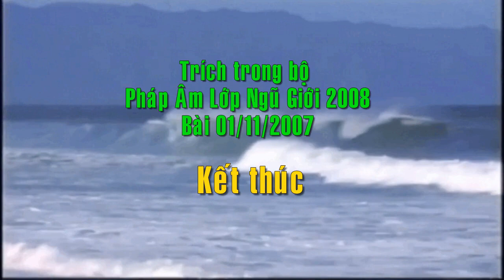Phải Nhiệt Tâm Mới Có Kết Quả - Trưởng lão Thích Thông Lạc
Tu Hành Phải Nhiệt Tâm
Trong vấn đề tu tập đó là tu ít mà chất lượng cao. Chẳng hạn như bây giờ con muốn tu tập Chánh Niệm Tỉnh Giác ở trên cái thân hành bước đi của con. Thì con quyết định là tu tập trong mười bước đi, mà mỗi bước đi đều có cái chất lượng rất cao, cái sự tác ý và cái sự làm theo cái thân hành của con, và quan sát chung quanh con phải có sự cẩn thận, kỹ lưỡng trên cái hành động tu tập đó, gọi là nhiệt tâm, thì nó mới có kết quả.
(1:40:05) Còn con tu láng, tu linh, đi thì cũng  có đi vậy đó, tu vậy là tu lấy có . Hồi đó là cái sự tu sai, tu không đúng đâu. Cho nên ở đây khi mà không tu thôi, mà tu, một lần mà đưa cái tay lên như thế này thì chú ý hết sức mình, chú ý cái hành động đưa lên. Và nhiệt tâm trên cái hành động đưa tay lên và phải có cái tác ý, ý của chúng ta muốn đưa cái tay lên để mà đẩy lui cái bệnh đó.
Thật sự nhiệt tâm ở trong tâm chúng ta là quyết định để đẩy lui cái thân bệnh này. Cái bệnh nhức đầu, bệnh đau bụng, bệnh gì thì khi đưa tay lên với một nhiệt tâm thật sự. Đây là đưa lên để mà đẩy cái bệnh. Thì trong khi các con tu, cái sức của các con làm được cái điều đó năm lần, cao lắm là mười lần nhiệt tâm. Chứ hơn nữa là các con tu lơ mơ, tu cầm chừng. Thầy biết.
Sau khi rèn luyện được cái nhiệt tâm, cái cẩn thận đó thì lần lượt mấy con mới tăng dần lên. Chứ mà chưa rèn luyện được cái Đức Cẩn Thận, cái nhiệt tâm của chúng ta thì chưa chắc chúng ta sẽ có một thời gian dài để nhiệt tâm. Hầu hết mấy con tu thì cái thời gian mấy con muốn dài, nhưng mà nhiệt tâm lại không có. Không có nhiệt tâm ở trong cái thân hành của chúng ta. Cho nên vì vậy mà tu cầm chừng, tu lơ mơ, tu không thấu suốt.
Đó, cho nên vì vậy có Thầy nhắc nhở mấy con, mấy con tu tập kỹ lưỡng lại, hẳn hoi từng chút, từng chút, thì cái sự nhiệt tâm của mấy con, từ đó nó sẽ kéo dài ra được. Các con hiểu điều đó?
Chứ không phải muốn tu là mình tu nhiều là nhiều. Nhiều mà không chất lượng thì cũng như cái người làm mà không cẩn thận. Kêu là làm dối đó. Cho nên cái sự tu tập của mấy con là sự tu tập dối, không thật. Chứ nếu mà tu tập thật thì mấy con đã làm chủ lâu rồi. Và cái tâm mấy con đã xả hết rồi. Còn tu tập dối thì xả không hết. Tu hoài mà giờ cũng còn sân, hoài mà sao bây giờ cũng còn si. Đó là tu dối.
(1:42:10) Mình phải xét thấy cái lỗi của mình chứ. Phải thấy được cái lỗi của mình, mà thấy được cái lỗi của mình rồi thì nhứt định là mình phải chừa những cái lỗi đó. Thấy lỗi mình để mà diệt, mà trừ nó. Cho nên Đức Phật nói: “Thấy mỗi mình, đừng thấy lỗi người”, đừng nhìn ra ngoài ai hết mà thấy mình. Mình tu tập sai là cái lỗi của mình.
Thôi bây giờ Thầy nói rồi mấy con xét lại có phải mấy con tu tập sai không? Mấy con thấy sai rất nhiều chứ đâu phải sai ít đâu. Tại sao tu tập không kỹ lưỡng? Tu tập phải nhiệt tâm, tu tập phải cẩn thận.
Không tu thôi, tu là một cái chuyện làm rất cẩn thận, chớ đâu phải tu chơi. Tu đâu phải lấy có. Cho nên  chúng ta bỏ hết cuộc đời rồi mà bây giờ làm chuyện lấy có à? Làm cho ai cũng thấy mình tu à? Làm đâu phải lấy cái hình thức để che đậy? Mà đây thật sự là tu thật, cho nên mỗi hành động, bởi vậy Thầy dạy người ta tại sao mà người ta đẩy lui bệnh được. Thầy chỉ dạy người ta đưa cánh tay ra, đưa cánh tay vô, tay này, tay này, thế mà đẩy lui được bệnh. Tại vì người ta nhiệt tâm đẩy lui bệnh, còn mình thì thật sự có bệnh nhưng mà chỉ cầu mong thuốc thang kia à.
Còn đây, đẩy lui bệnh cũng nói ờ: “Cái bệnh nhức đầu này theo cánh tay mà ra!” rồi cứ đưa tay ra vô như vậy cho lấy có, chứ đâu phải nhiệt tâm mà đẩy lui bệnh! Còn ở đây người ta nhiệt tâm đẩy lui bệnh, người ta đâu cần thuốc đâu, cho nên cái bệnh người ta đâu có.
Các con thấy, một người tu chưa có Tứ Thần Túc nhưng mà người ta vẫn đẩy lui bệnh được mà, với cái phương pháp của Phật mà, tỉnh giác để mà đẩy lui bệnh mà. Các con thấy lúc Đức Phật sắp sửa chết, Đức Phật có một thời gian mà bệnh gần như muốn chết, thế mà Đức Phật ở trên tỉnh giác mà đẩy lui bệnh, chứ Đức Phật đâu có dùng Tứ Thần Túc đâu. Các con thấy rõ phải không? Cái bài Niết Bàn, cái bài kinh Niết Bàn, Đức Phật có nói cái đoạn kinh đó mà chứ đâu phải không đâu.
Đó, cho nên ở đây chúng ta tu để giải thoát thì chúng ta tu từng hành động, tu nhiệt tâm với hành động của chúng ta bước đi, đưa cánh ta ra. Hít thở, mỗi hơi thở của chúng ta là một hành động nhiệt tâm, chứ không phải thở lấy có. Còn mấy con thở lấy có cái một hơi nó thiếp luôn à. Cũng thở ra thở vô một hơi mà không biết tôi thở mấy hơi thở rồi đây? Quên mất rồi. Có phải không, mấy con? Tu đó là tu chơi, tu lơ mơ, tu không nhiệt tâm. ..
(Trích lời TL dạy ngày 01/11/2007)